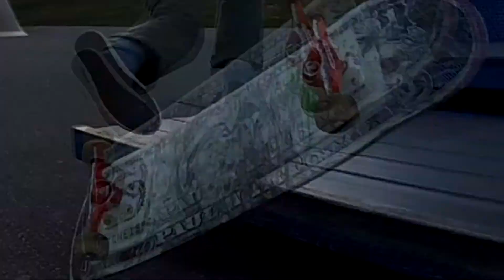osm movie 1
boom big nels only has 1 shirt